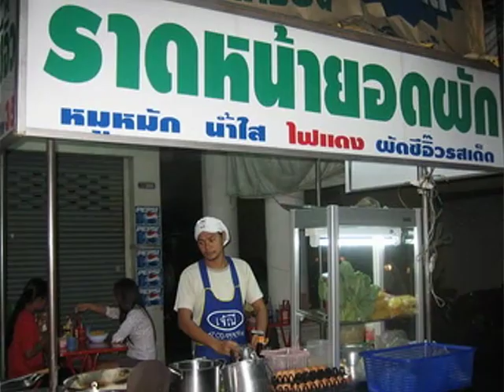UG5: 5 ห้องชีวิตเนรมิตนิสัย ตอนที่ 5 ห้องทำงาน พม ดร สมชาย